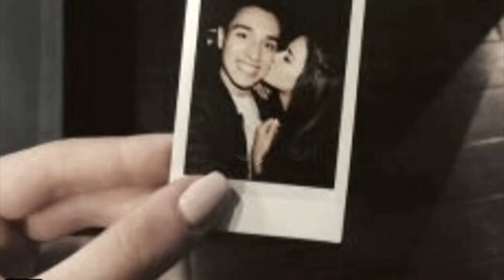ومابدو يـَ اك 🙂🖤 تصميمي